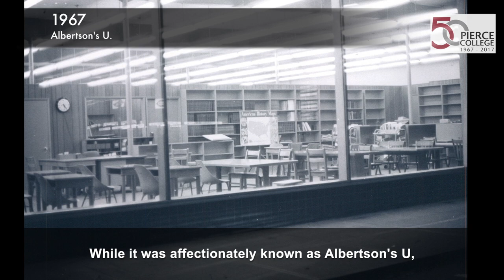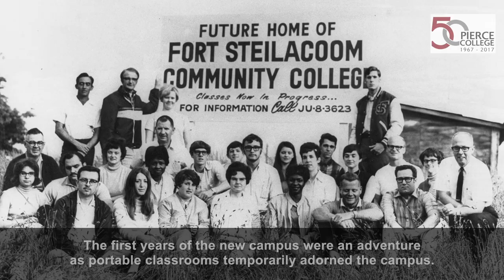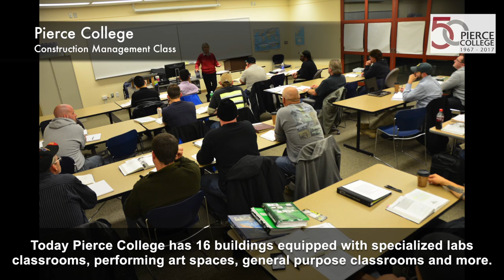2017 Graduation Video: The History of Pierce College